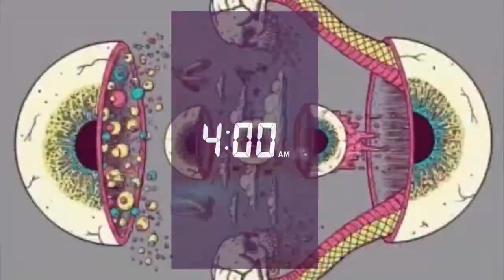STORYTIME: WORST EXPERIENCE WITH WEED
here imma let y'all know what my worst high was like, hope y'all can relate to this or just enjoy this video!!